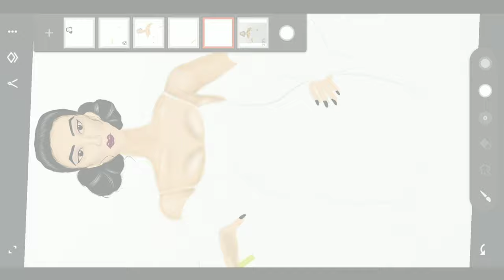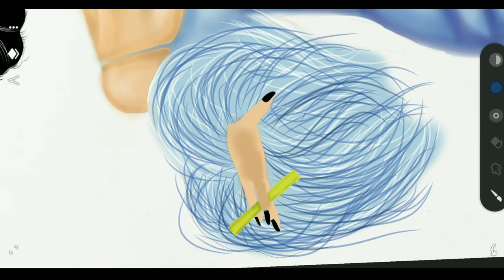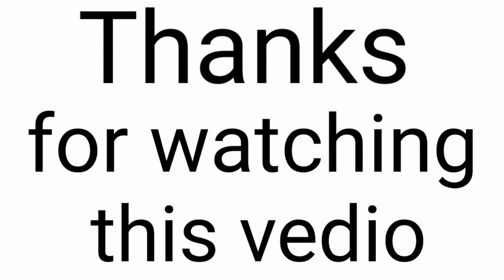Fashion illustration tutorial : Feather Dress !! Digital illustration